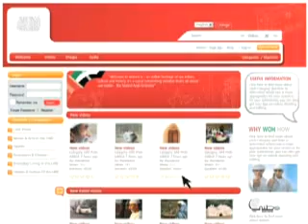كنوز الإمارات | WATANI.TV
وطني أنا .. أنا وطني